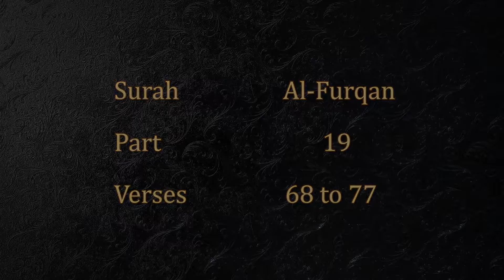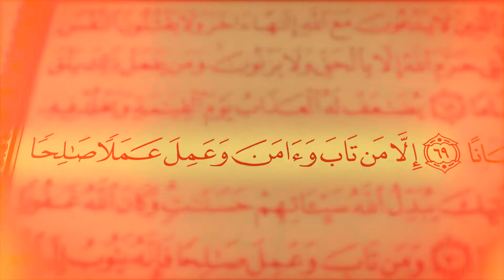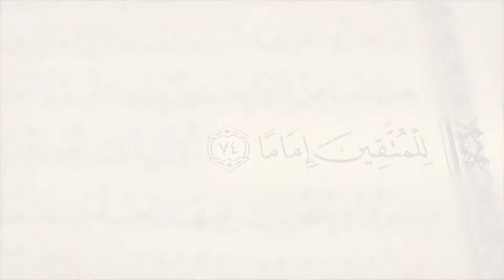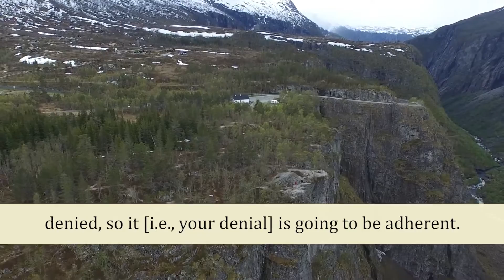HD Exclusive Quran Reciting (Juz 19 , Surah Al-Furqan from 68 to 77)